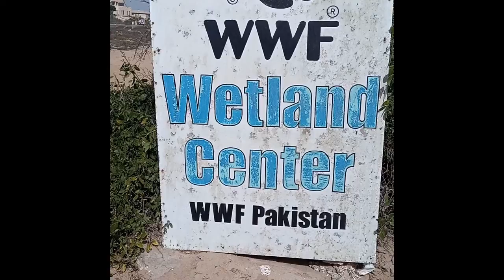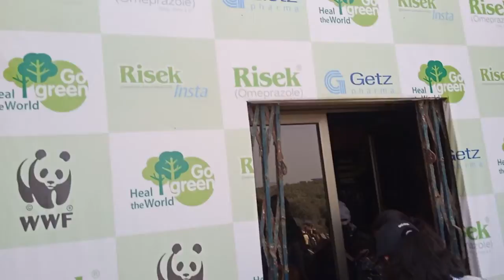Field Trip | Class 7 | 2022 | Shahwilayat Public School Campus 1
Field Trip Was held on 31 March 2022.